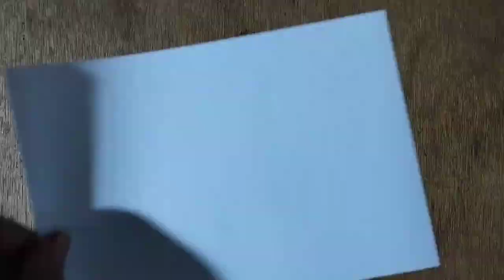MENGGAMBAR DI KULIT KACANG - MENGGAMBAR HEWAN DI KULIT KACANG / ILUSI OPTIK